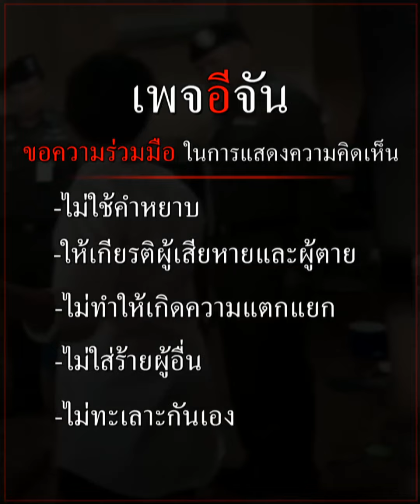การเดินทางสู่ชีวิตใหม่ 1,600 กิโลฯ พังดัมมี่ ขี้บ่น | อีจัน EJAN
การเดินทางสู่ชีวิตใหม่ ของ ดัมมี่ ช้างนางโชว์ตกงาน กับระยะทางแสนทรหด! 1,600 กิโลเมตร ใช้เวลา 38 ชั่วโมง แม้ทรมาน แต่ใจเธอสู้สุดกำลัง